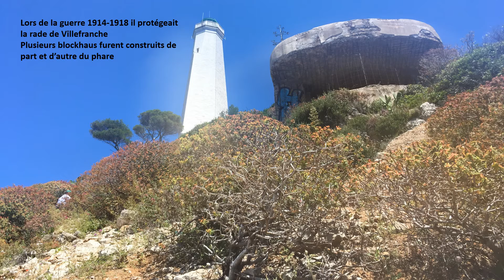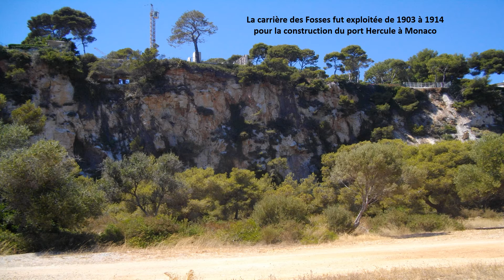La presqu'île aux rêves, Saint Jean Cap Ferrat, Alpes Maritimes, France